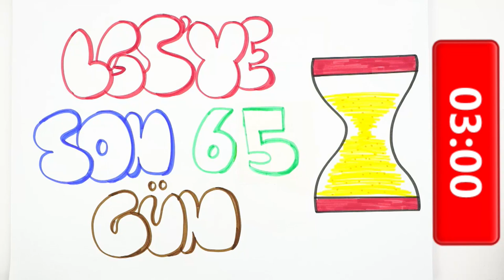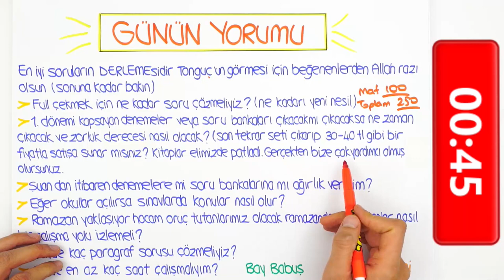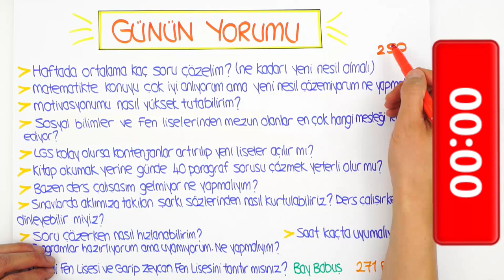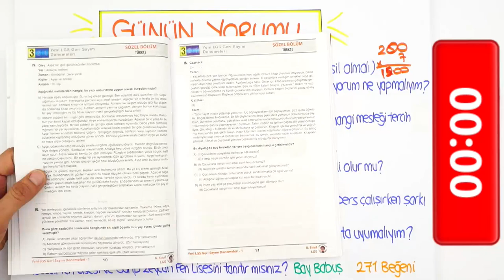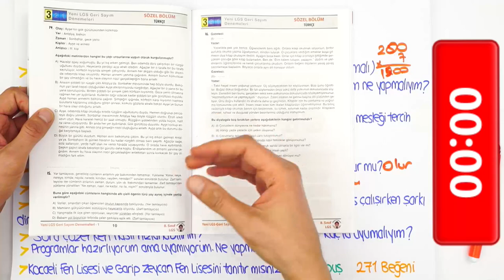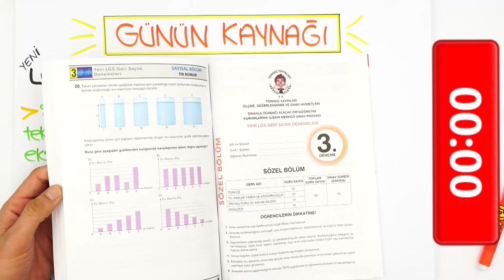LGS'ye Son 65 Gün | Haftada Kaç Soru Çözmeli?